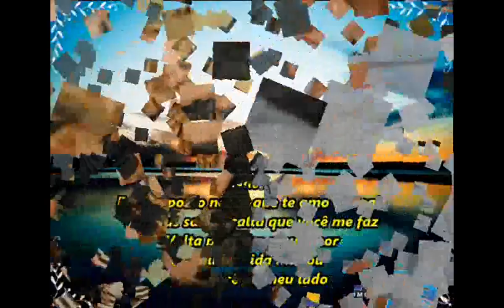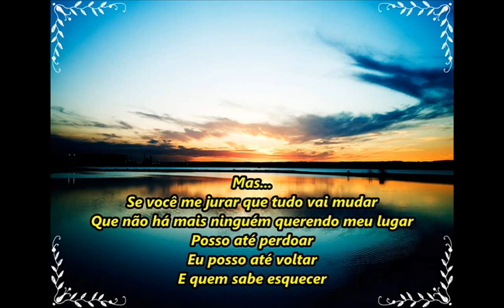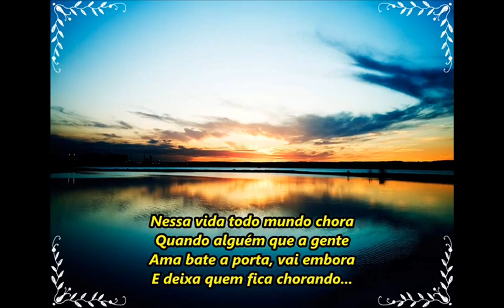Calypso - Não Posso Negar Que Te Amo - CD "Meu Encanto"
Calypso 2011 - Música Nova